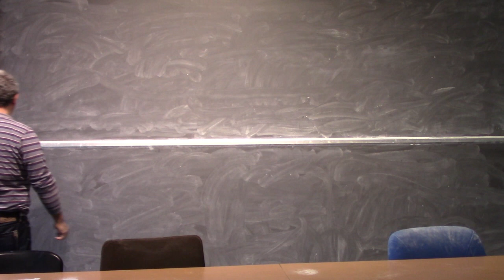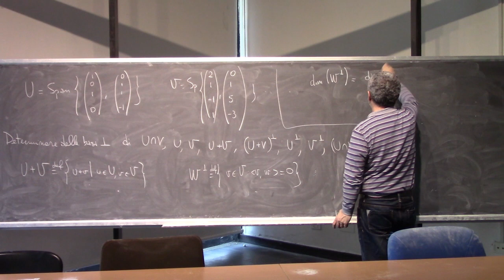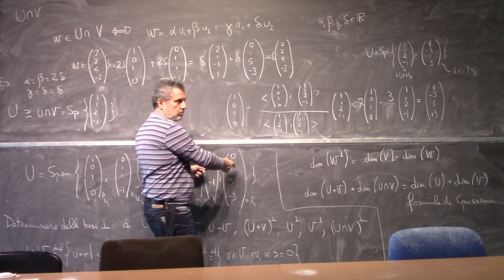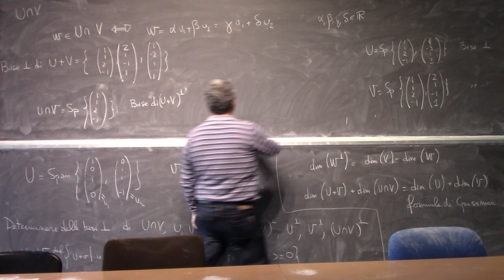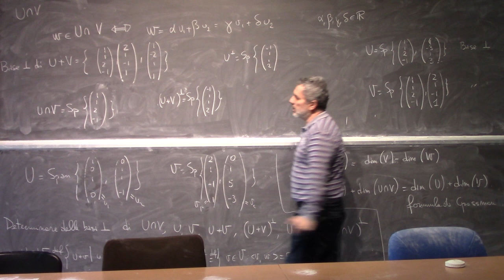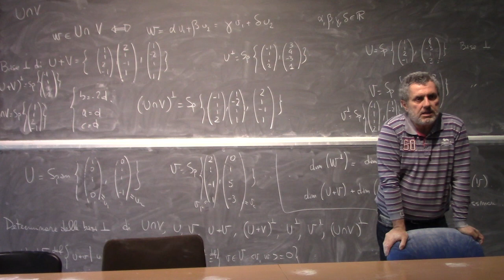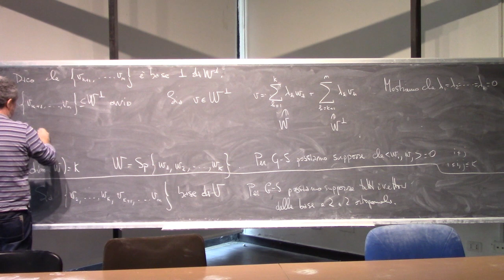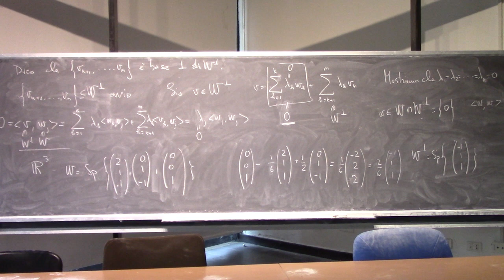Analisi Matematica II Lezione 11